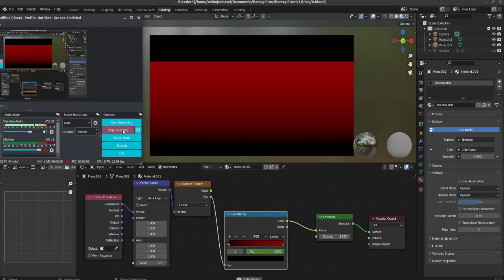Work In Progress!